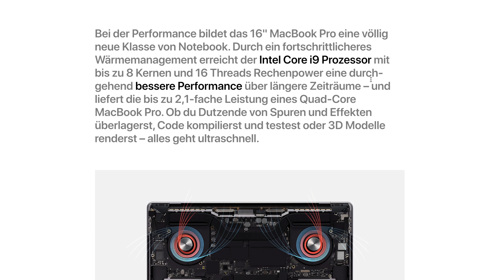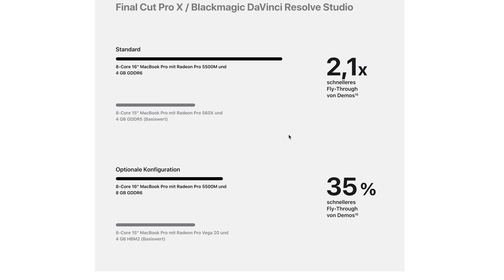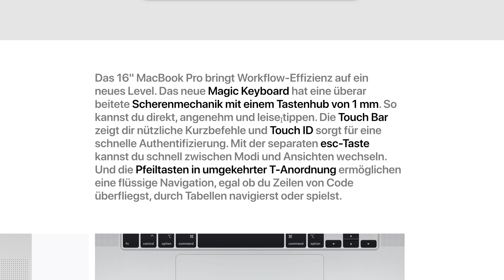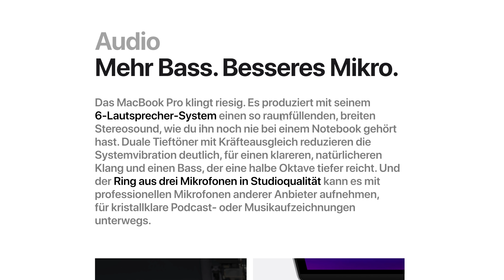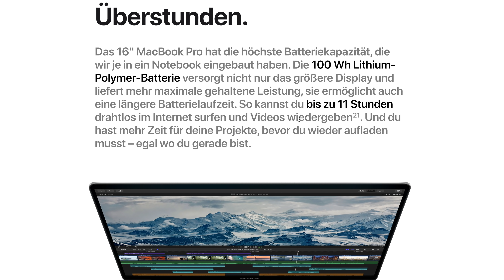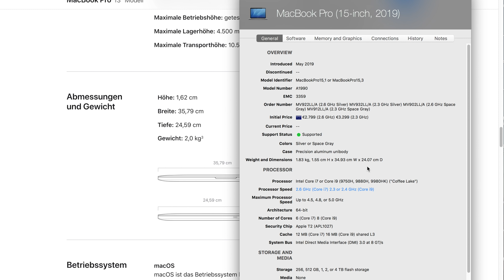MacBook Pro 16" - hoffentlich ist damit jetzt SCHLUSS!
MacBook Pro 16" - Apple hat es veröffentlicht! Mein Eindruck findet ihr in diesem Video. Freue mich auf eure Meinung in den Kommentaren!